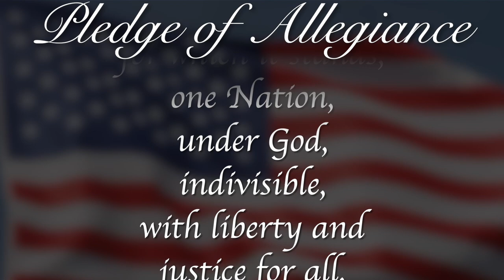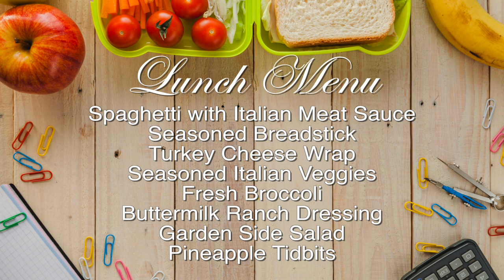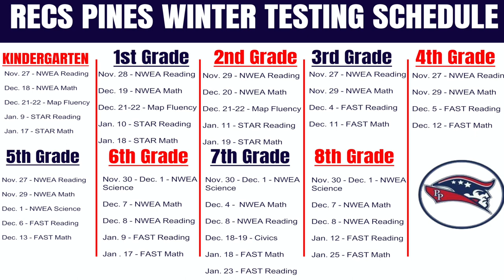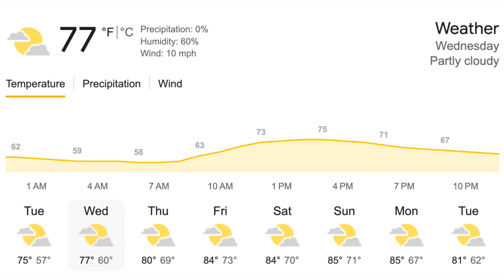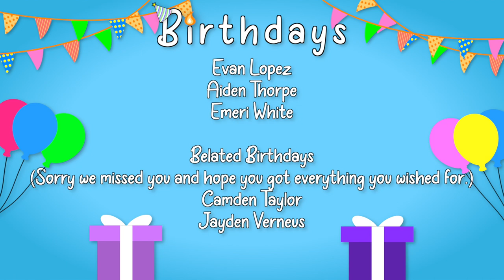Morning Announcements November 29th, 2023